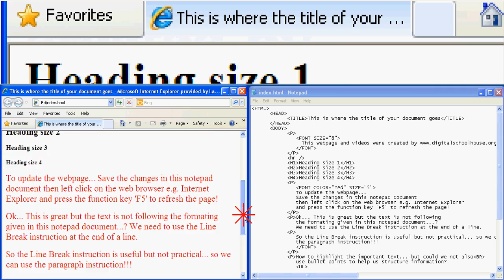12 Adding Font Size